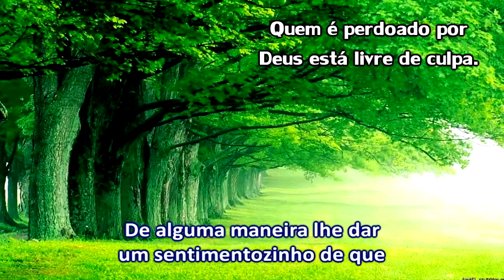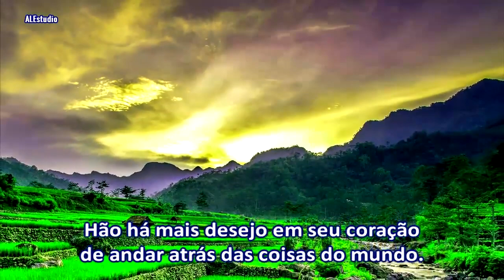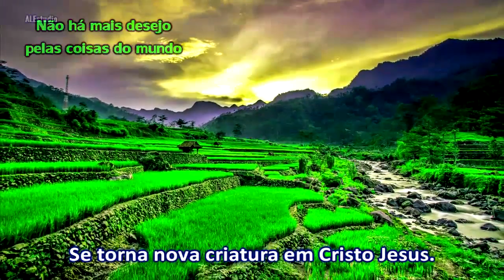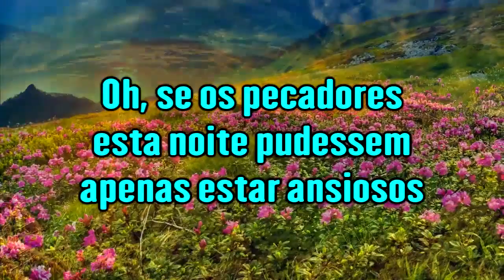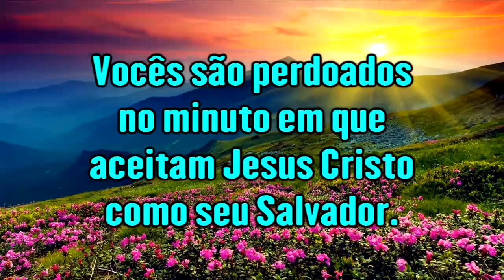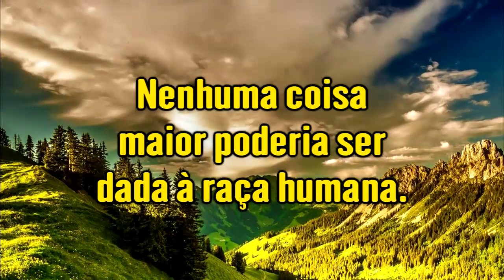Livre Estou! Livre Estou! - Ir. Branham